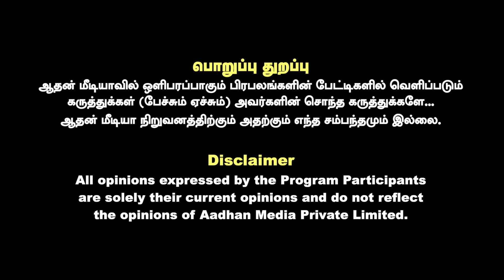அண்ணாமலைக்கு அமித்ஷா காட்டிய பச்சைக்கொடி.. டெல்லி சீக்ரெட்டை உடைக்கும் பாண்டியன் | Aadhan Tamil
Supreme Mobiles
Apple’s Authorised Reseller,
One Stop Solution for all Your Apple Products

Threads: @suprememobiles

அண்ணாமலைக்கு அமித்ஷா காட்டிய பச்சைக்கொடி.. டெல்லி சீக்ரெட்டை உடைக்கும் பாண்டியன் | கொடி பறக்குது | Aadhan Tamil